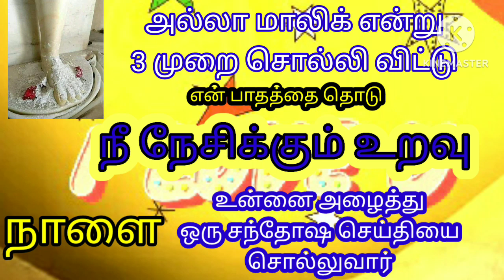நீ நேசிக்கும் உறவு💜💚/shiradi sai baba advice/motivational speech in tamil